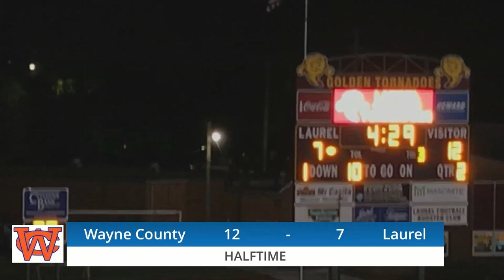Wayne County vs Laurel HD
The live stream had upload issues. This is the HD recording of the game so you can view without glitches.